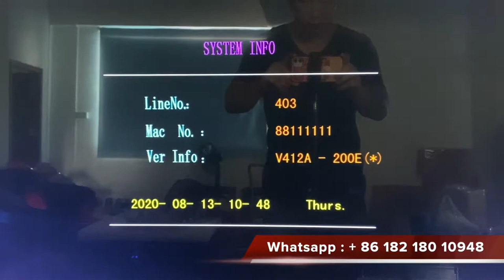Arcade Skilled Fire Kirin Fishing Hunter Fish Table10 Seats Players 55 Inch Game Machine For Sale